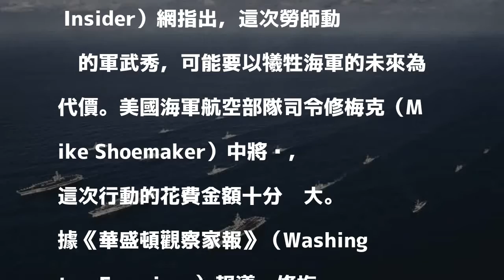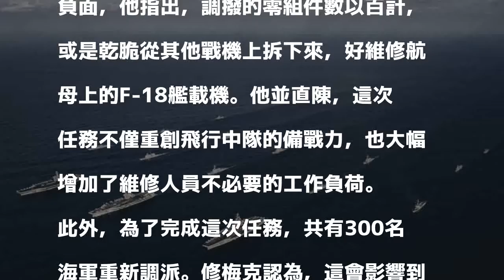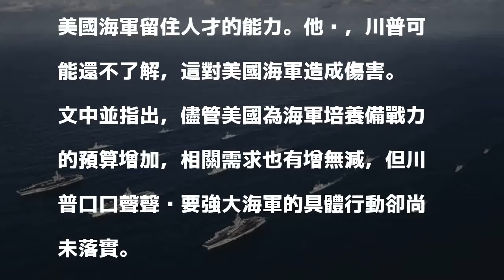3航母戰鬥群為川普壯聲勢 美元氣大傷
3航母戰鬥群為川普壯聲勢 美元氣大傷
為了威懾北韓，凸顯南海的自由航行權，並幫總統川普的亞洲行壯聲勢，美國海軍最近動員3艘航母，在太平洋進行了10年來最大的一次武力展示行動。

發表評論評論如下。